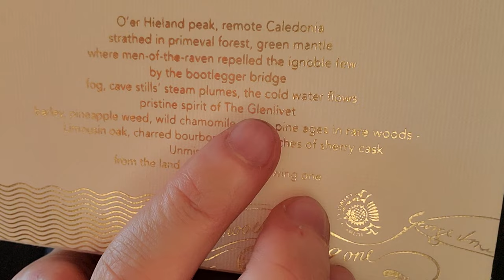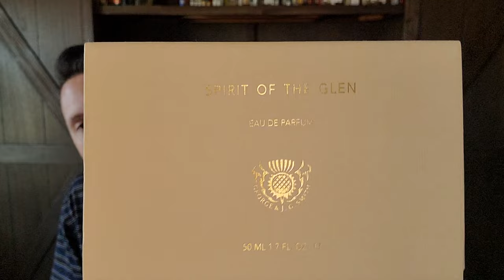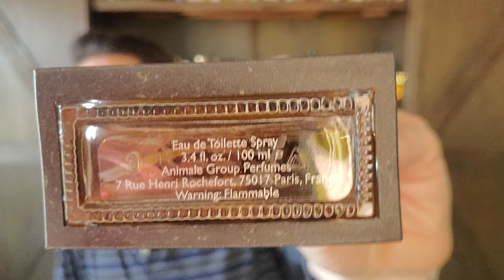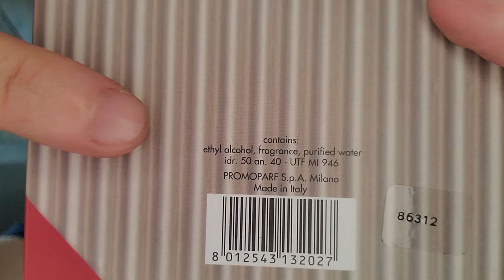This Year In Perfume "1994" RANKED! #1994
This is my RANKED This Year in Perfume highlighting the year 1994.

SOTD: D.S. & Durga Hylnds - Spirit of the Glen (2013)

14) Giorgio Beverly Hills Wings for Men
13) Façonnable (Faconnable)
12) Creed Millesime Imperial (Millésime)
11) Creed Neroli Sauvage
10) Ralph Lauren Polo Sport
09) Animale Animale for Men
08) Jean Patou Voyageur
07) Sorelle Fontana IF for Men
06) Aramis Havana
05) Halston Catalyst for Men
04) Donna Karen DK Men
03) Dolce & Gabbana Pour Homme
02) Jean Patou Patou Pour Homme Prive
01) Luciano Pavarotti